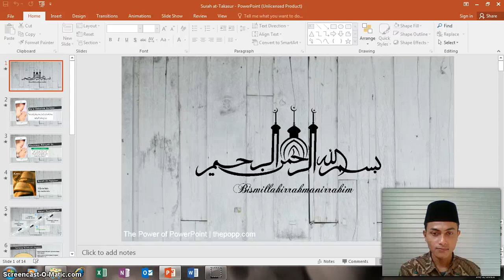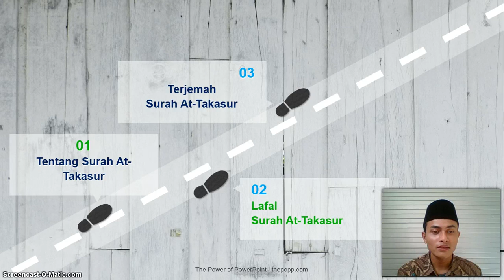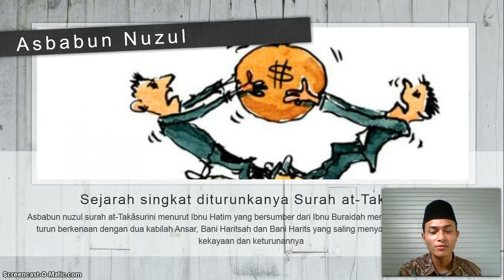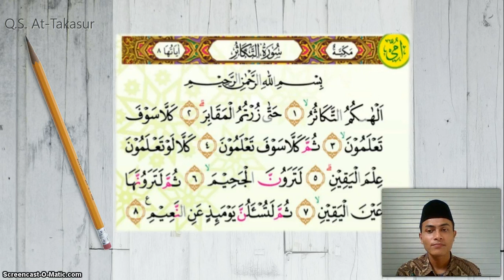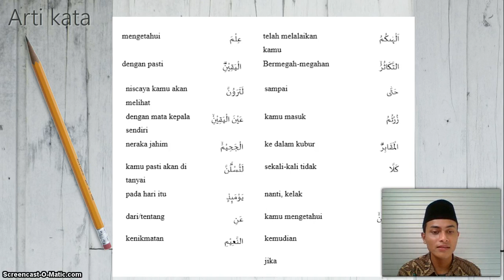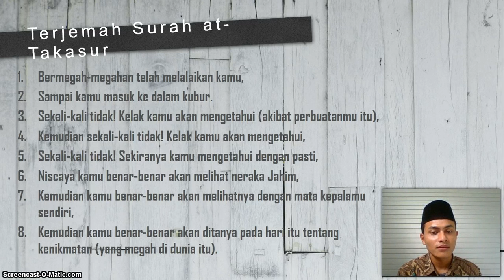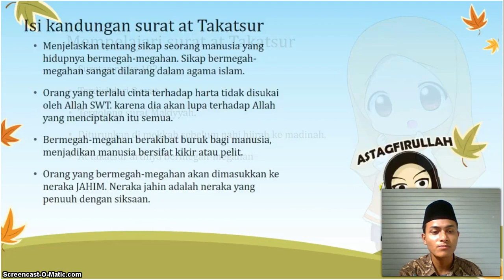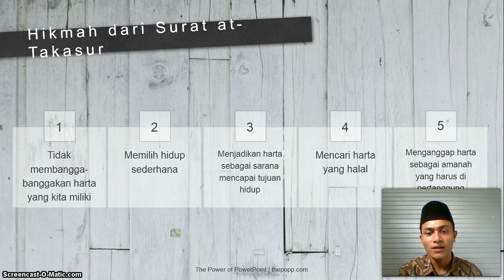BelajarbersamaSUKMA: Kelas 4 MI Islamiyah | Al-Qur'an Hadits | Surah at Takatsur